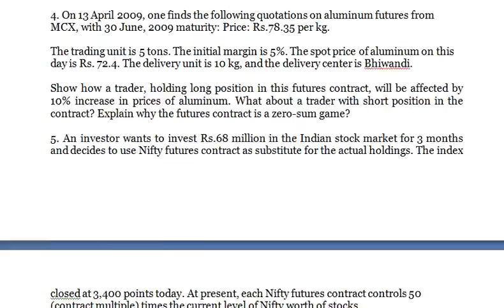Consider a risky portfolio The end of year cash flow derived from the portfolio will be either Rs 7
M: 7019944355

Investments

1. You have Rs.50,000 to invest for the next year and are considering three alternatives:

a) A money market fund with an average maturity of 30 days offering a current yield of 6% per year.

b) A 1-year savings deposit at a bank offering an interest rate of 7.5%.

c) A 20-year Indian G-Sec offering a yield to maturity of 9% per year.

2. What is the standard deviation of a random variable q with the following probability distribution:

Value of q Probability

0 .25

1 .25

2 .50

3. Consider a risky portfolio. The end-of-year cash flow derived from the portfolio will be either Rs.70,000 or Rs.2,00,000 with equal probabilities of .5. The alternative risk-free investment in T-bills pays 6% per year.

4. On 13 April 2009, one finds the following quotations on aluminum futures from MCX, with 30 June, 2009 maturity: Price: Rs.78.35 per kg.

The trading unit is 5 tons. The initial margin is 5%. The spot price of aluminum on this day is Rs. 72.4. The delivery unit is 10 kg, and the delivery center is Bhiwandi.

Show how a trader, holding long position in this futures contract, will be affected by 10% increase in prices of aluminum. What about a trader with short position in the contract? Explain why the futures contract is a zero-sum game?

5. An investor wants to invest Rs.68 million in the Indian stock market for 3 months and decides to use Nifty futures contract as substitute for the actual holdings. The index

closed at 3,400 points today. At present, each Nifty futures contract controls 50 (contract multiple) times the current level of Nifty worth of stocks.

6. Why is it harder to assess the performance of a hedge fund portfolio manager than that of a typical mutual fund manager?

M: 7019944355